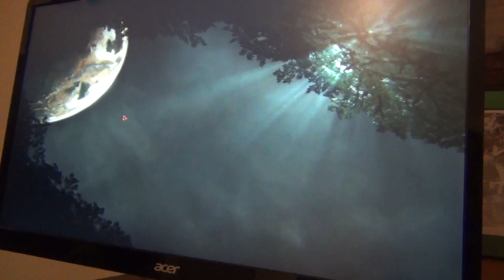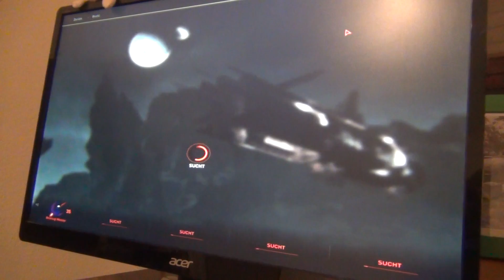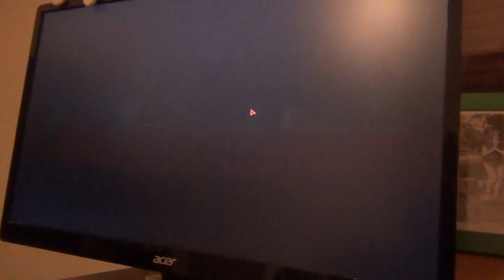let's play EVOLVE 61